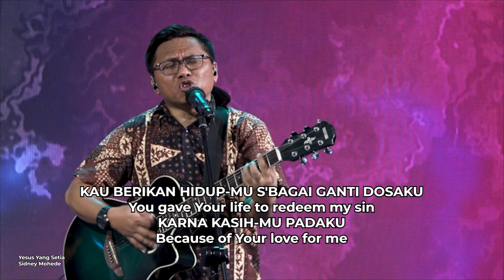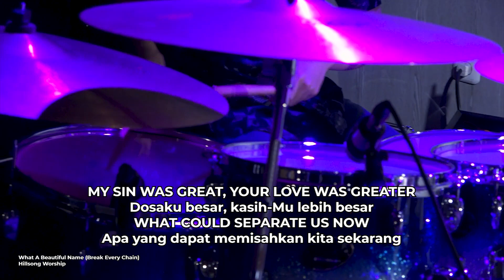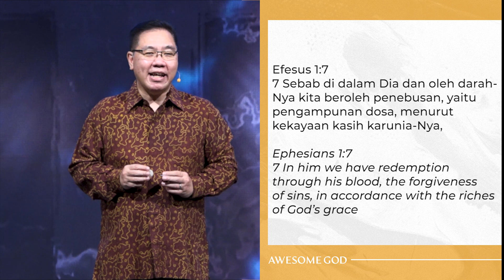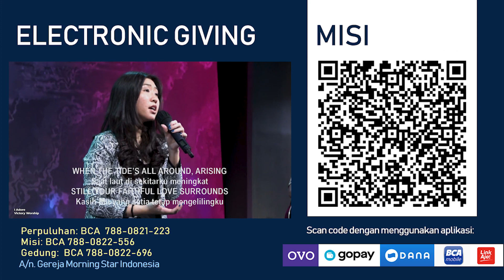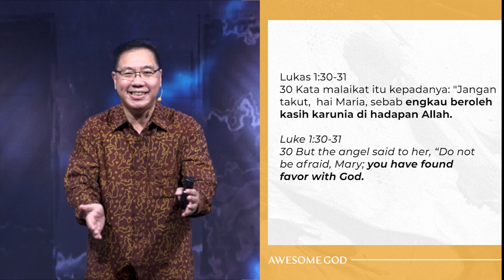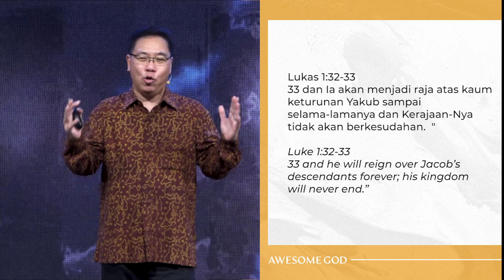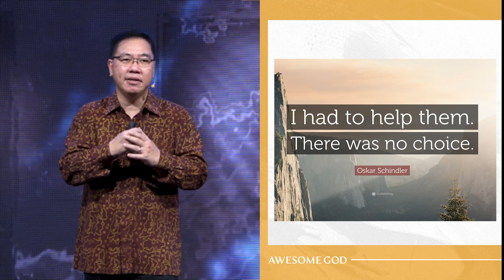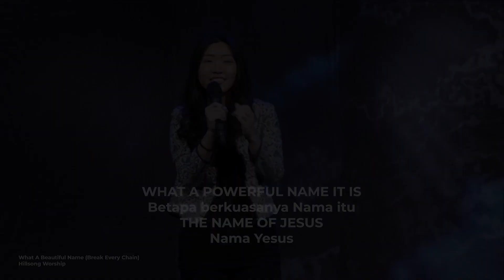Online Sunday Service Gereja Every Nation Surabaya 07022021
GEREJA EVERY NATION SURABAYA ada untuk menghormati Allah dengan mendirikan gereja dan pelayanan kampus yang berpusat kepada Kristus dan bertanggung jawab secara sosial di setiap bangsa.

Ibadah Minggu Gereja Every Nation Surabaya dilaksanakan via Youtube, pada Minggu pk. 11:00 WIB.

Setiap Ibadah Minggu Online akan disertai dengan PERJAMUAN KUDUS. Jemaat juga dapat menggunakan roti/biskuit  dan anggur/minuman lain seperti teh untuk melakukan Perjamuan Kudus ini di rumah masing-masing.

IBADAH LAIN:
- Teen Class, pertemuan remaja 10-14 th, via zoom setiap Minggu Pk. 09:00 WIB.
- Ibadah online untuk anak-anak Sekolah Minggu (EN KIDS) diadakan setiap hari Minggu Pk. 10:00 WIB.
- “SELAH”, renungan firman Tuhan singkat untuk membangun iman jemaat setiap hari Selasa dan Jumat pada Pk. 16.00 WIB.

PERSEMBAHAN ONLINE:
Persembahan dapat Saudara berikan melalui QR Code yang ada di video ini atau melalui transfer ke rekening-rekening berikut ini:
- Persembahan/Perpuluhan: BCA  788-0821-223 a/n. Gereja Morning Star Indonesia
- Misi: BCA 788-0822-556 a/n. Gereja Morning Star Indonesia
- Gedung:  BCA 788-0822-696 a/n. Gereja Morning Star Indonesia
Kami sangat menghargai setiap persembahan yang Saudara berikan kepada Tuhan melalui Gereja Every  Nation Surabaya.